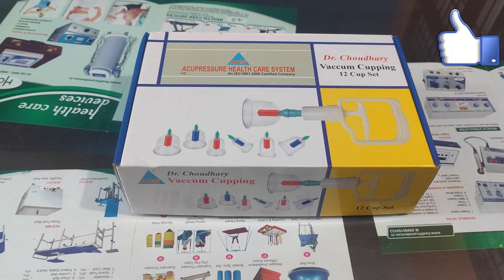cupping therapy 12 packs